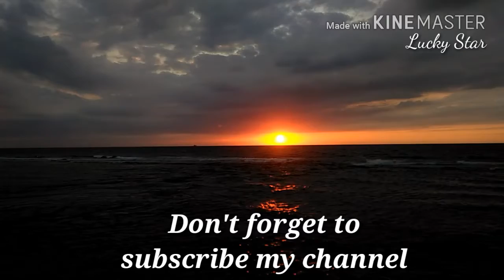Charming View of Setting Sun,Jeddah Corniche | KSA; Vlog by Lucky Star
New Jeddah Corniche
24 Dec 2021

This is the video of a setting sun. The view of setting sun, in between clouds and sea waves, is so charming, to be captured...
The color of setting sun is just amazing...